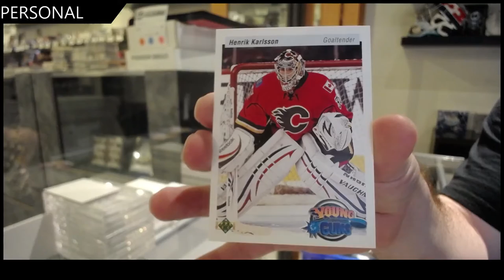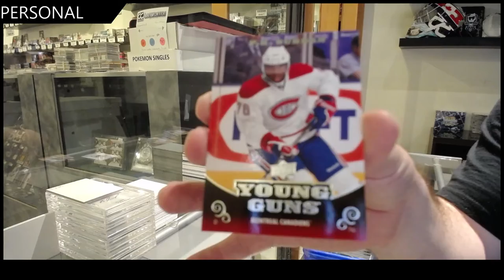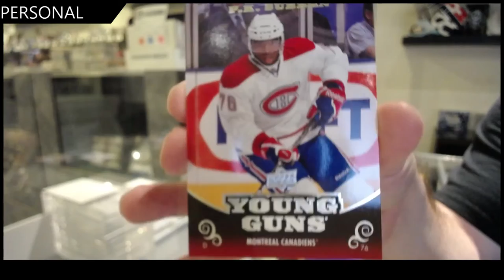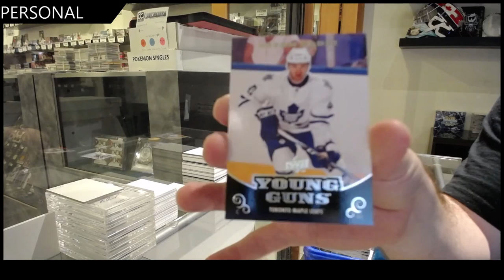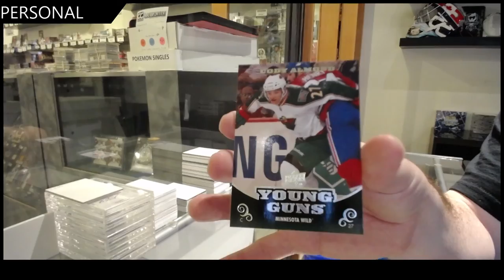EightFeetDown's 10-11 Upper Deck Series 1 Hockey Retail Box Break